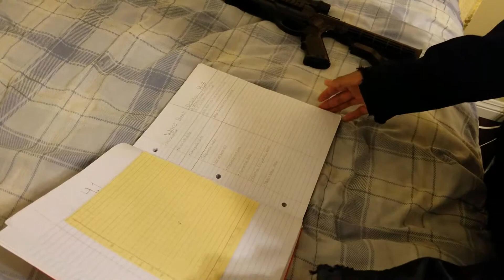The Spicy Ramen Noodle Challenge 2x (Emotional)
This is all satirical content by the way.

Ice Cube - Hello (Instrumental)
If you read this far down to the description you need help.